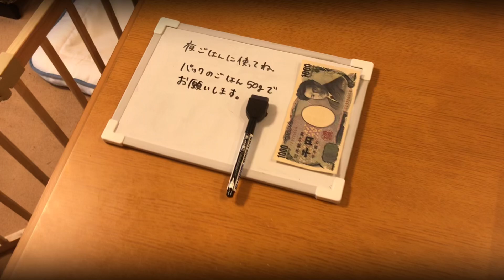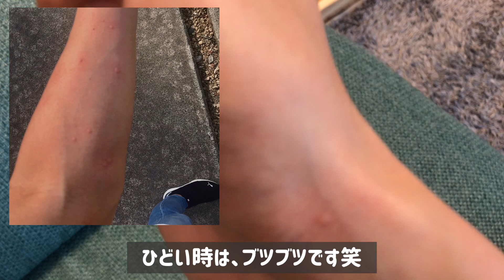看護師妻が夜勤でいない時の「男二人の夜」【フレンチブルドッグ】